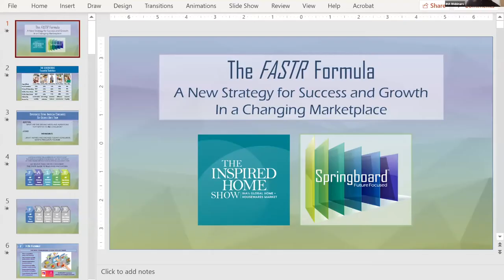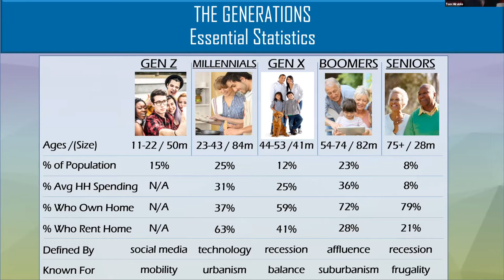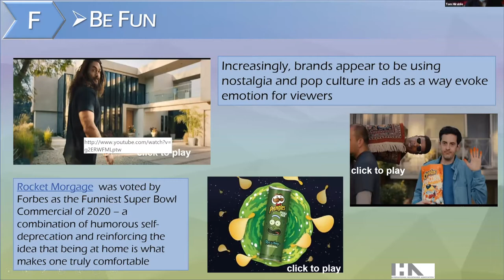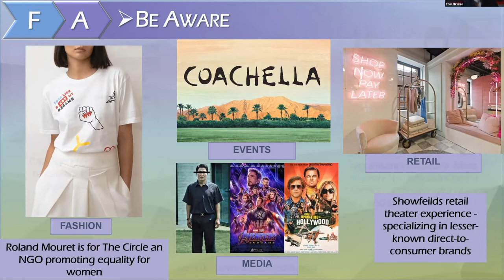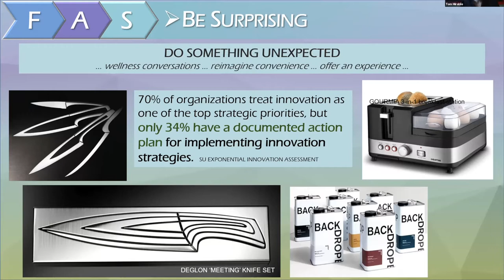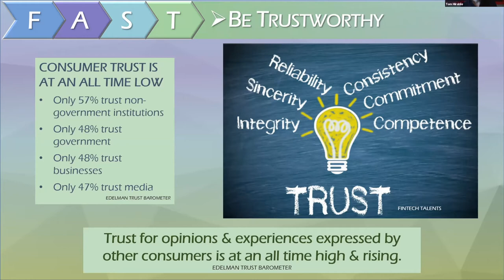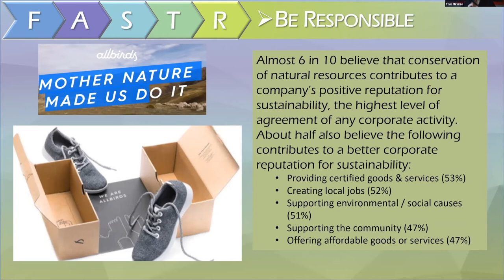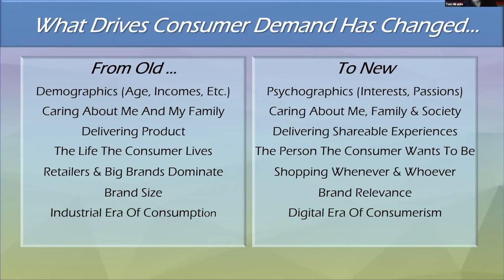The FASTR Formula: A New Strategy for Success and Growth in a Changing Marketplace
Tom Mirabile, Founder, Springboard Futures

Tom Mirabile, founder of the trend services firm Springboard Futures and Consumer Trend Forecaster for the IHA, will explore the core drivers of consumer engagement and retention. He will look beyond the Markups and Margins, Forecasts and Fixturing, Competitors and Calendars and reveal the essential, adoptable behaviors and attitudes that are at the core of today’s most successful retailers and service providers.  You’ll learn which are right for you, and how to apply them.